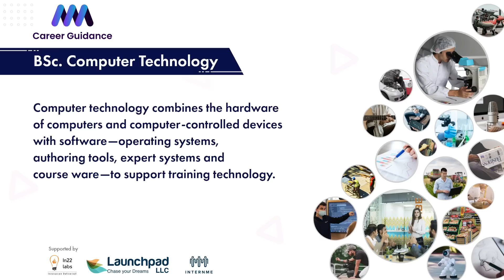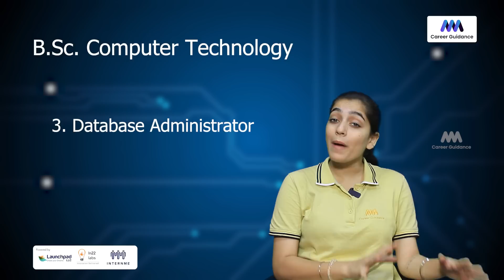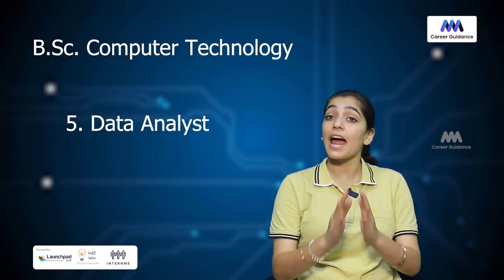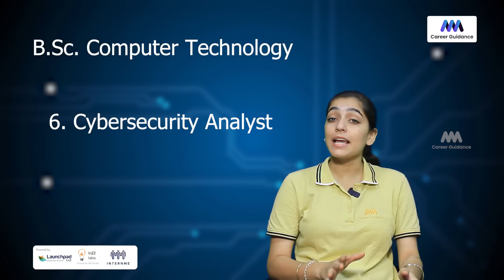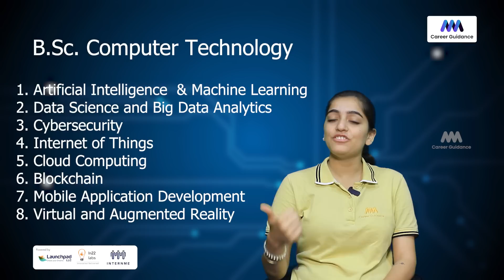B.Sc. Computer Technology - Explore about BSc. Computer Technology.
If you want to know more about BSc. Here, you can find information about the course, the students who have taken it, and the facilities available. You can also see the upcoming lectures and find out about our student societies and clubs. So why not come and explore about BSc. Computer Technology today?

In this video, we'll be exploring about BSc. Computer Technology. We'll be discussing about the course, the syllabus, the objectives, and the benefits of this program. We'll also provide a link to the tuition info page so that you can get more information about this course.
If you're interested in pursuing a career in computer technology, then you should definitely consider enrolling in BSc. Computer Technology. This course offers a variety of opportunities, from entry-level to senior-level positions. By enrolling in this program, you'll be well on your way to a successful career in computer technology!

we will be discussing about BSc. Computer Technology. This course will cover all the basics of computer science, from computer hardware and software to network and security.
If you are looking for a course that will give you a good foundation in computer science, then this is the course for you! In this video, we will be discussing about the course and what you can expect when taking it. We will also provide some resources to help you understand the course better. So if you're interested in BSc. Computer Technology in Tamil, then please watch this video!

Computer technology combines the hardware of computers and computer-controlled devices with software—operating systems, authoring tools, expert systems, and courseware—to support training technology.